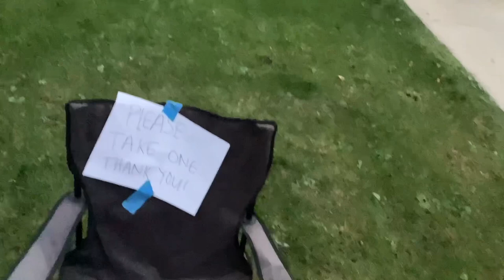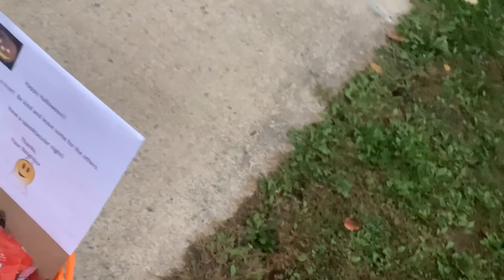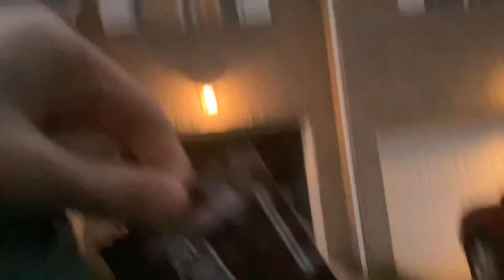Evan’s Halloween Adventure